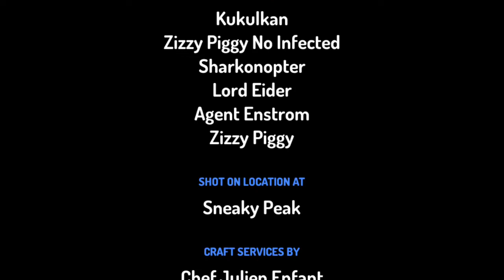Zizzy Turns Infected By Snakes